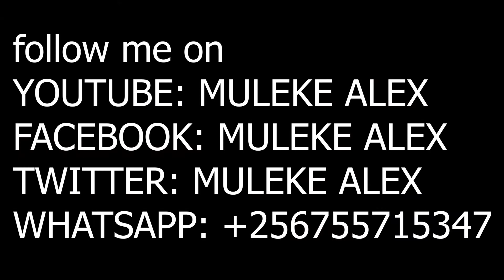Obstructed by a challange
This painting shows a woman with a vision, she can't reach to it because in front of her exists a barrier that she can't go through, in this covid19 moment, many women  around the ghettos I come from can no longer go for their daily struggles in life because of situation caused by the pandemic(Lock down) they don't work so they fail to feed their families, all these are barriers that I try to illustrate in my painting, the darkness behind her shows the life far away from what we know as normal...
..I may not be able to help people around me but artistically illustrating the life that my people are going through can show other people & don't let it be a personal struggle